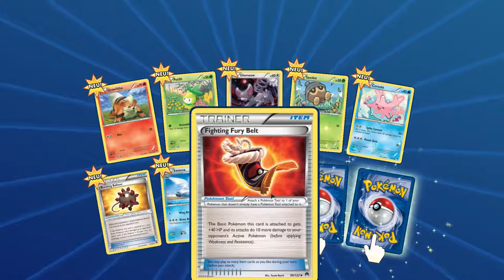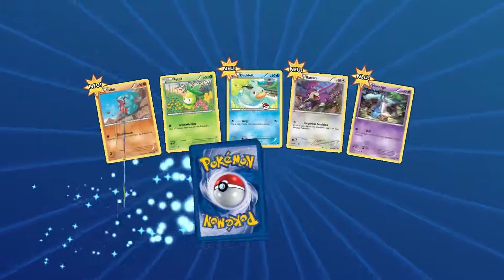TCGO Pokémon Sammelkartenspiel Online »Deutsch« Folge 12 - Versus-Modus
⇒ Spielbeschreibung
» Pokémon Sammelkartenspiel Online ist ein offizielles Internetspiel zu den Pokémon-Sammelkarten. Dort können Spieler virtuell gegen Computergegner oder andere Spieler antreten.

In vielen Boostern und Themendecks befindet sich eine Karte mit einem (QR-)Code, wodurch man auch virtuell neue Karten bekommt. Für das tägliche Einloggen bekommt man alle fünf Tage einen virtuellen Booster aus einer zufälligen und aktuellen Serie, jeden anderen Tag bekommt man eine gewisse Anzahl „Trainer-Chips“, mit denen man sich im Online-Shop beispielsweise Hüllen, Booster oder Deckboxen mit Pokémon-Motiven kaufen kann. Zum Online-Spielen muss man sich jedoch nicht zwanghaft Karten kaufen oder Codes eingeben, man erhält automatisch einige Themendecks, mit denen man gegen andere Spieler spielen kann. Im TCGO kann man auch seinen eigenen Avatar erstellen, der sichtbar ist, wenn man gegen virtuelle oder echte Gegner spielt.

Die erste Version des Spiels erschien am 24. März 2011 als Browsergame, bevor 2012 die erste herunterladbare Version für den PC und Mac erschien, gefolgt von der iPad-Version 2014 und schließlich der Android-Version in 2016. Im Februar 2015 wurde der Beta-Status aufgehoben, das Spiel wird aber durch regelmäßige Updates aktuell gehalten und weiter verbessert.

Grundsätzlich wird im Sammelkartenspiel Online nach den selben Regeln gespielt, wie auch im normalen Sammelkartenspiel. Beide Kontrahenten starten mit einem Deck aus 60 Karten und ein Münzwurf entscheidet über den beginnenden Spieler. Münzwürfe jeglicher Art finden automatisch statt und können nicht vom Spieler beeinflusst, sondern nur iniziiert werden. Nun werden rundenbasiert verschiedene Aktionen ausgeführt, wie das Anlegen von Energiekarten oder Ausspielen von Trainerkarten. Diese Aktionen sind durch einfaches Ziehen und Platzieren der Karten mit der Maus (oder dem Finger auf portablen Geräten) möglich. Ein Angriff eines Pokémon beendet eine Runde. Sollte man nicht angreifen können, kann eine Runde auch manuell beendet werden. Begleitet werden die Angriffe von Effekten, die zum Typen des angreifen Pokémon passen (beispielsweise werden bei Angriffen eins Elektro-Pokémon Blitze auf dem Kampffeld sichtbar). Je mehr Schaden der Angriff verursacht, desto größer bzw. flächendeckender wird der typenspezifische Effekt auf dem Kampffeld dargestellt.

In vielen Situationen, beispielsweise wenn man in einer Runde keine Energiekarte spielt, obwohl dies möglich wäre, erscheinen kleine Hinweise. Diese Hinweise können in den Optionen ausgeschaltet werden.

Sobald nun entweder alle 6 Preiskarten gezogen wurden, sich kein Pokémon mehr auf der Bank befindet, welches ins Spiel geschickt werden kann, die Zeit abgelaufen ist oder keine Karten mehr im Deck vorhanden sind, die zu Beginn einer Runde gezogen werden können ist die Partie beendet. Die gewöhnliche Spielzeit beträgt in Partien gegen menschliche Gegner 25 Minuten. Im Anschluss erscheinen einige Statistiken, wie z.B. die Karte, die den meisten Schaden verursacht hat. Auch die Anzahl gewonnener Trainer-Chips oder freigeschaltete Karten für Decks in der Trainer-Herausforderung werden hier eingeblendet. «